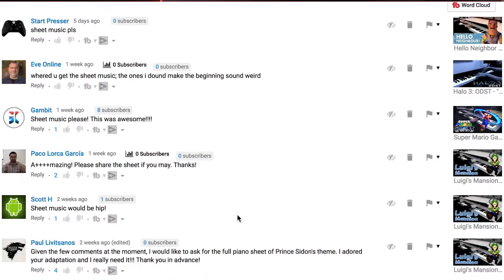ANNOUNCEMENT: Fan Sheets - Transcribe my Covers, Get Requests!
Sorry for the blurriness, I messed up the focus settings on my camera and so basically everything blurred out. Oops :P
   TL;DR for the video: You can now collaborate with me to transcribe and produce sheet music for my covers in order to receive cover requests! The process is:
   2. I will send you a link to some helpful sources (like Synthesia or other videos) to aid in the transcription.
   3. Send me the sheets in PDF form and I'll review them for accuracy. If approved, I'll put them up on a Thursday sheet music video on my channel and credit you however you would prefer.
   4. You'll then get a request where the fleshed-out-ness of the cover (if that's a word) will match how daunting of a song you transcribed.

   Here are some covers of mine that don't have sheets yet that you could try out:

*Luigi's Mansion - "Main Theme" [Easy]
*Thomas & Friends - "Main Theme" [Easy]
*Super Metroid - "Prologue" [Hard. For transcribing any of my Metroid covers you'll receive a really good piano cover]
*Hello Neighbor - "Basement (Alpha 2)" [Medium]
*Star Fox 64 - "20th Anniversary Medley" [Good luck]

Help support my future covers and musical future :D A huge thank you to my current patrons: Cameron Hochberg, Preston Aley, Alexander Emenheiser!